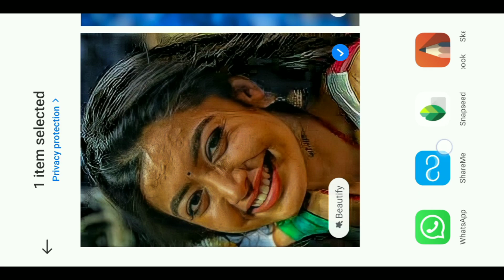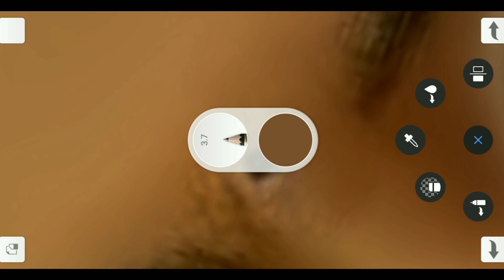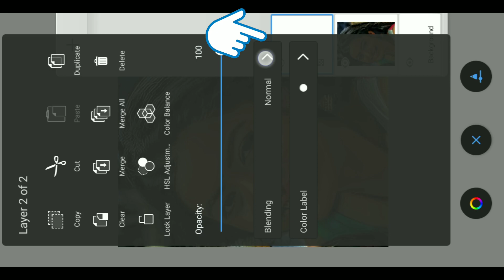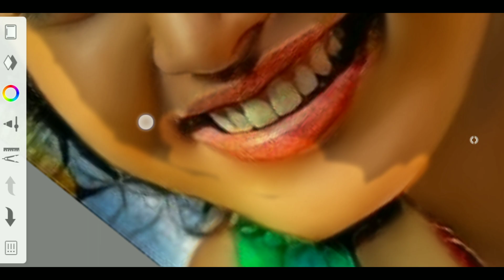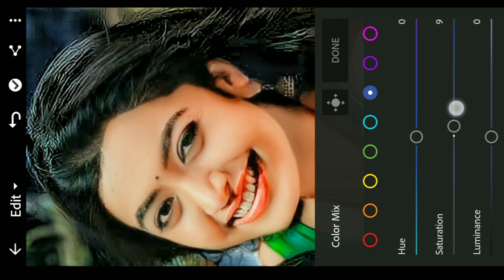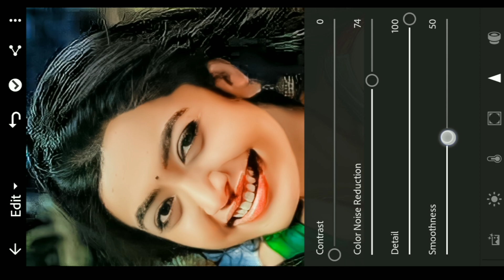Oily Face Smooth Tutorial 2022|| Dark Skin Ko White kaise karen 💯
Oily Face Smooth Tutorial || Dark Skin Ko White kaise karen 💯
your query-
oily face smooth kaise karen
oily hair editing kaise karen
dark skin ko white kaise kare
black skin ko white kaise kare
face karne ka naya tarika
face me white tone kaise dale
face me red tone kaise dale
autodesk sketchbook me face white kaise karen
sketchbook me face white kaise kare
lightroom presets kaha se download kare
lightroom photo editing kaise kare
Lightroom me photo editing kaise karen
skin ko smooth kaise karen
skin ko smooth kaise banaye
skin ko gora kaise banaye
skin ko gora kaise kare
autodesk se skin gora kaise kare
rashmita mandalam photo editing
oily skin care
oily face
autodesk sketchbook photo editing
sketchbook face smooth kaise karen
HDR photo editing
oily skin ko white kaise kare 2022
oily face smooth tutorial 2022

No Coyrigh Song 👍👍👍👍👍